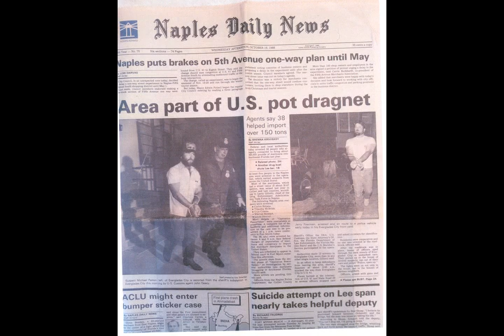Becoming multimillion-dollar drug smuggler Tim McBride Chattin with Staxx pt 1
Becoming a multimillion-dollar drug smuggler Tim McBride  Chattin with Staxx pt 1

NEW you can help me take things to a new level Donate